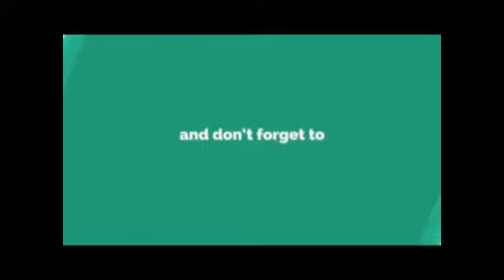Chandigarh Update about Corona Covin-19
Chandigarh Update about Corona Covin-19 and residents not follow instructions about Curfew in Chandigarh on Wednesday.